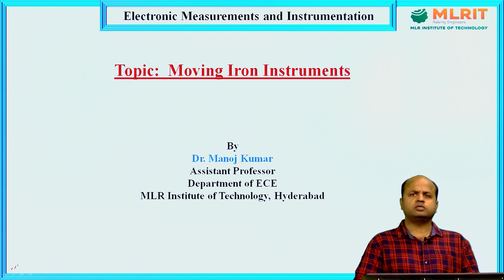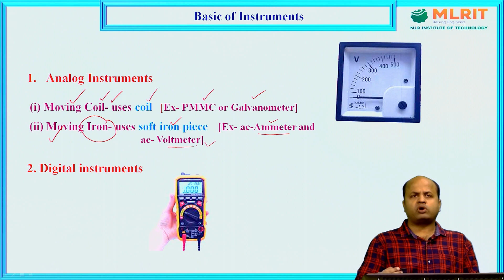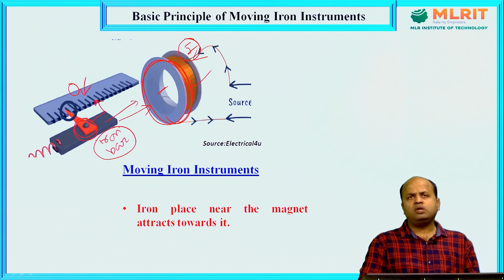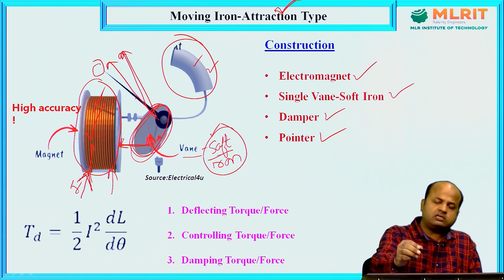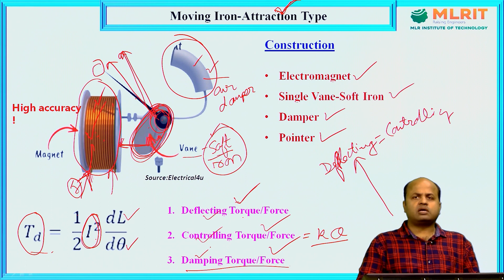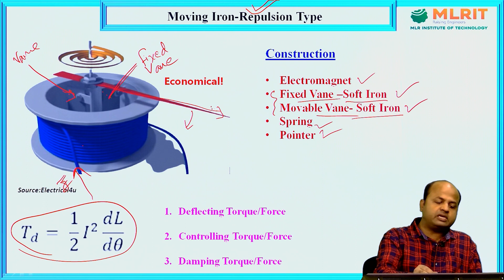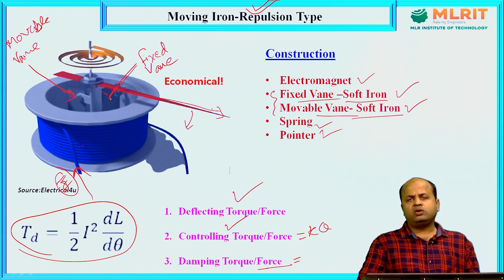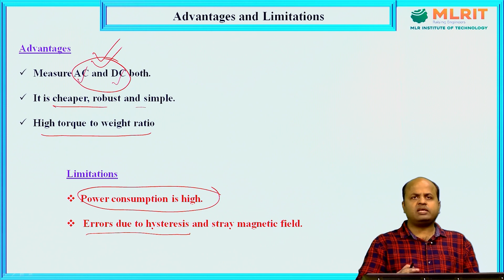LEC04 | Electronic Measurements and Instrumentation | Moving Iron Instruments By Dr. Manoj Kumar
MLR Institute of Technology,
Hyderabad.